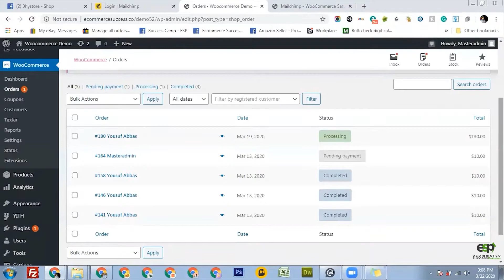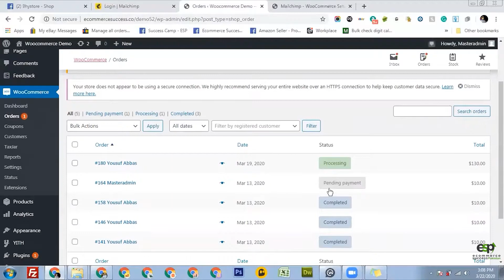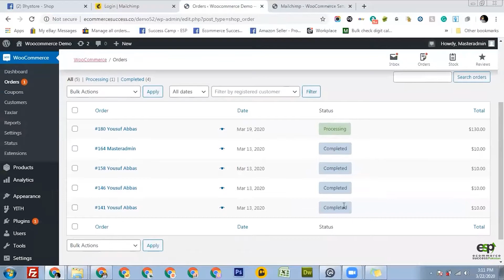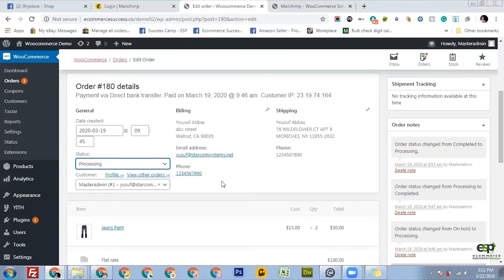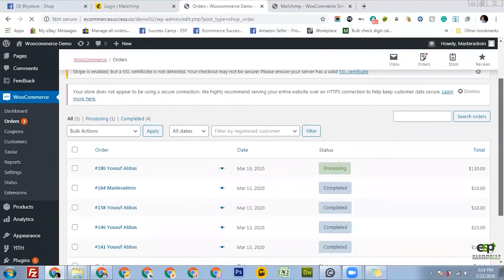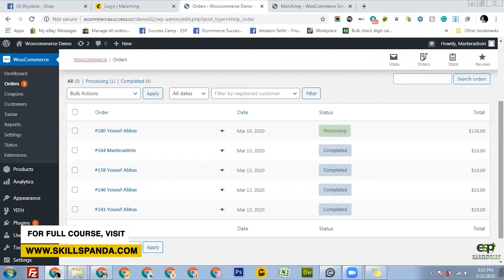How To Managing Orders On Website And Process Order? By Yousuf Abbas [Urdu/Hindi]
How to manage orders on the website?
How to process orders on the website?